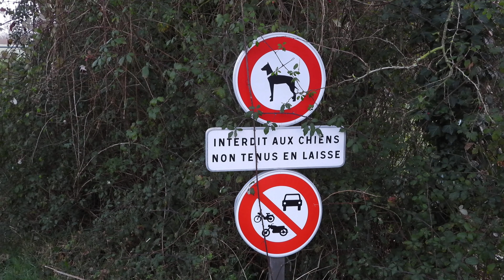Les petits lutins de la vallée du Goëlo Ploufragan. Côtes d'Armor Ecureuil Roux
Janvier 2022
Cette année je participe : LES IRRÉDUCTIBLES TALENTS
Il faut cliquer si vous voulez  sur " J'aime ce talent" et vous pouvez cliquer tous les jours jusqu'au 22 octobre 2022
Ou encore sur ma photo sur le symbole "coeur"
Je profite à cette occasion, pour remercier mes proches qui m’aident pour l’amélioration du site internet , de leur patience, et merci aussi à ceux qui voterons pour moi.